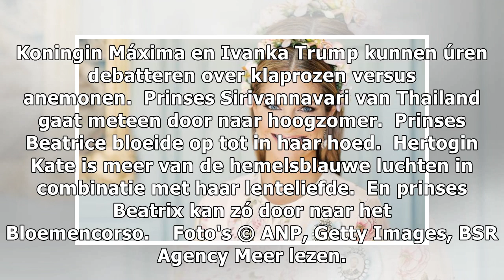Flower Power! 7 royals met lentekriebels